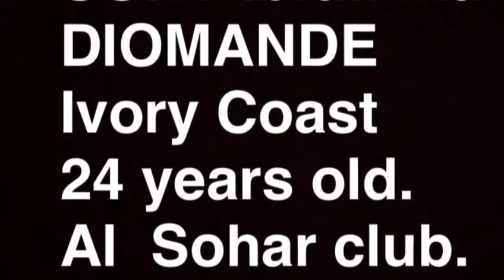Sory Ibrahim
The best strikers in Oman